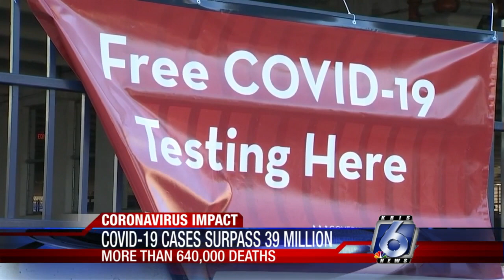United States tops 39 million COVID cases since pandemic start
COVID-19 related deaths have topped 640,000.